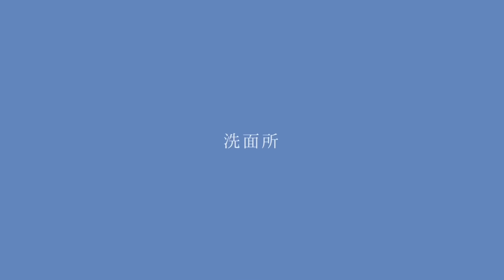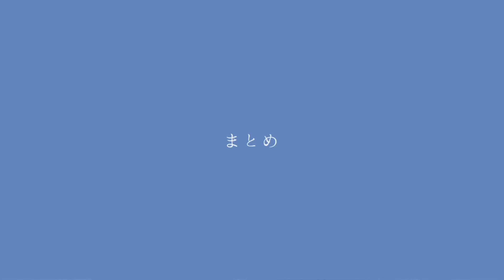【ミニマリスト】余白の多い新居のルームツアー/リビングダイニング、キッチン、水回り、プレイルーム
2023年10月から住んでいる新居のルームツアー。
こちらでも投稿していくのでよろしくお願いします。

◆動画で紹介している主な商品はこちら。分からないものがあったらコメントくださいませ。
ポップインアラジン

「全アイテム公開/リビングダイニング編/無印、ニトリ、ダイソー/ポップインアラジン/ルンバ」

「全アイテム公開/寝室、クローゼット編/寝室ではモノがないことがなによりも防災/エアリーマットレス」

ミニマリスト9年目。
乳幼児がいてもスマートな暮らしを実現しています。

3LDKマンション、64平米
30代共働き夫婦、3歳娘、2歳息子の4人暮らし

【モノや家事を最低限にし、家族時間や自分時間を最大化する】

・モノを減らす方法
・時短の工夫
・最低限の持ち物
について動画を作成しています。

コメントはもちろん、投稿リクエスト等もお待ちしております。